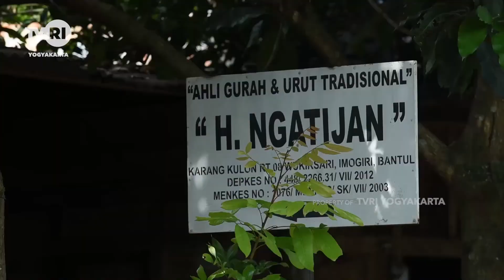SABA DESA "WARISAN BUDAYA PENGOBATAN TRADISIONAL"